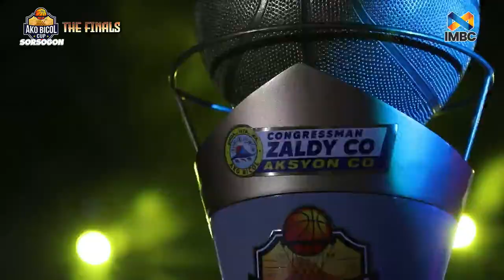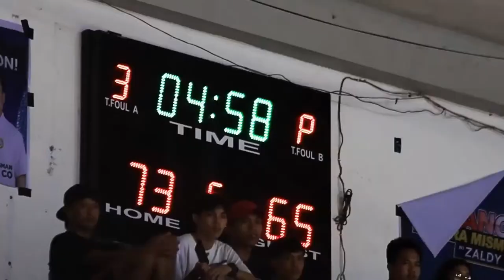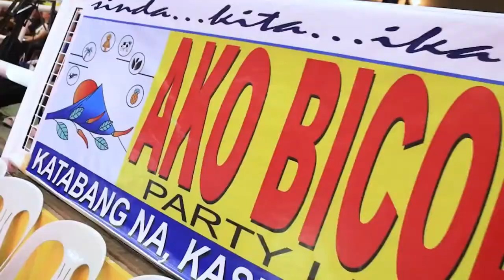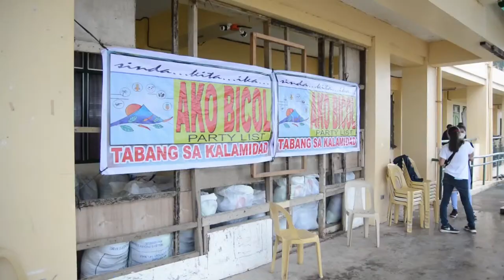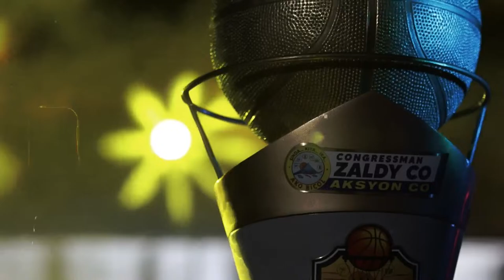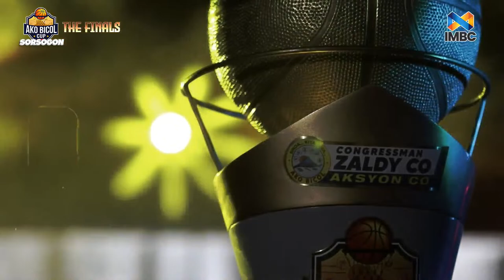LIVE: AKO BICOL CUP SORSOGON THE FINALS | GAME 1 - CASIGURAN VS BULUSAN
LIVE! Ako Bicol Cup Sorsogon - THE FINALS

BEST OF 3 | GAME 1 - CASIGURAN VS BULUSAN

APRIL 5 2024 | Live at Casiguran Gymnasium, Casiguran, Sorsogon